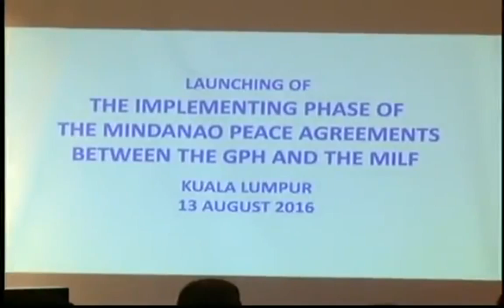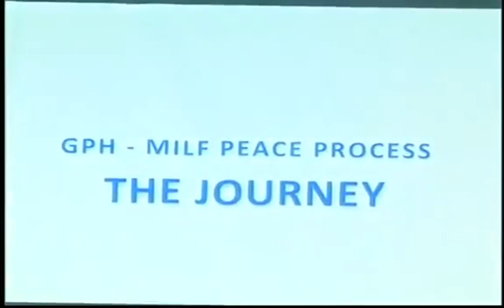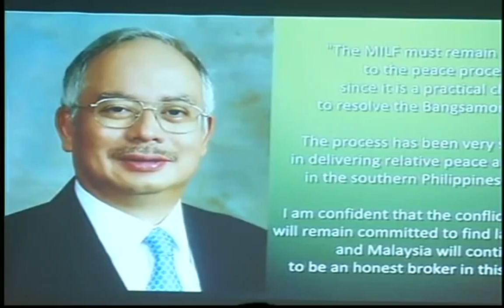SURPRISE OF PRES DUTERTE GPH, MILF MEET TO DISCUSS IMPLEMENTATION OF PEACE AGREEMENT MINDANAO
The Senate Committee on Justice and Human Rights, together with the Committee on Public Order and Dangerous Drugs, will open the investigation on the spate of extrajudicial killings and summary executions of suspected drug dealers.

Sen. Leila de Lima, former Justice secretary and Commission on Human Rights (CHR) chairperson, filed the resolution which seeks a Senate inquiry on the matter.

"Extrajudicial or summary killing is homicide. Carried out premeditatedly and in conspiracy with other public authorities, it becomes mass murder, which, if left unabated and unchecked, can escalate into a crime against humanity under international law," De Lima said in filing Senate Resolution 9.

The Senate panel invited resource person from the Department of the Interior and Local Government, CHR, Philippine National Police, Philippine Drug Enforcement Agency, as well as human rights and media groups.